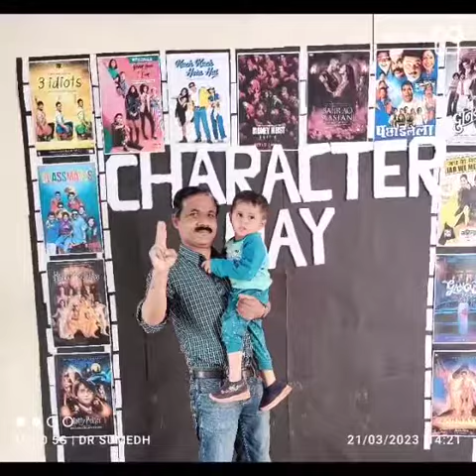Yuvarang2023#annual_function#gathering#celebration memories_forever❣️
Video from Prof Dr Sumedh Wasnik